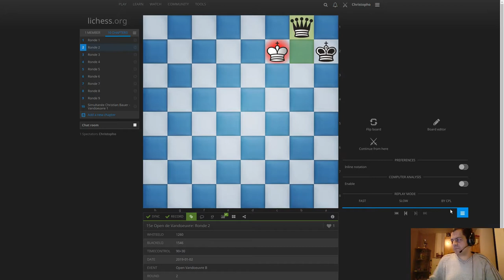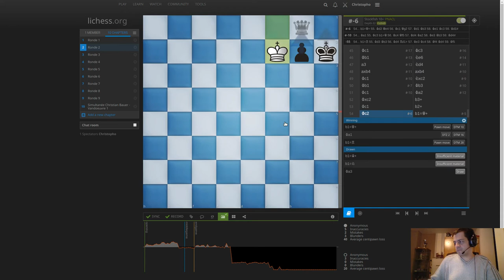15e Open international d'échecs de Vandœuvre - Journée 1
Mes parties à l'Open B d'échecs de Vandœuvre
Journée 1 (2 parties)